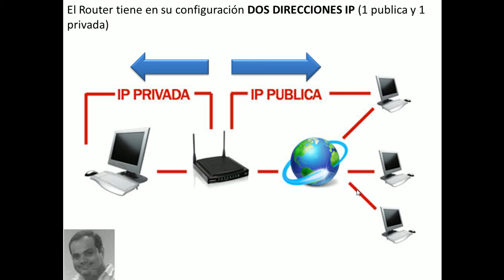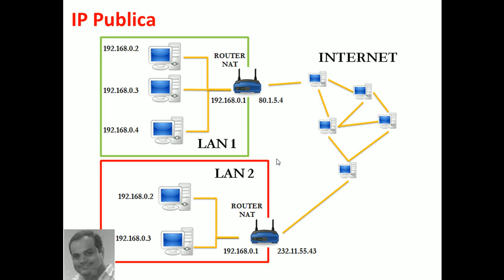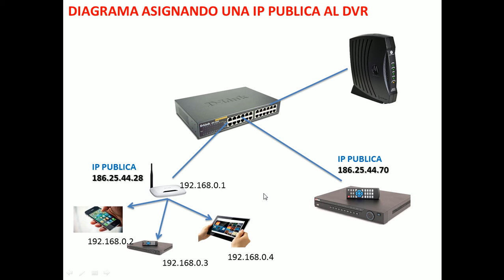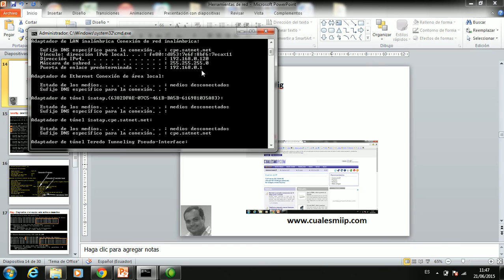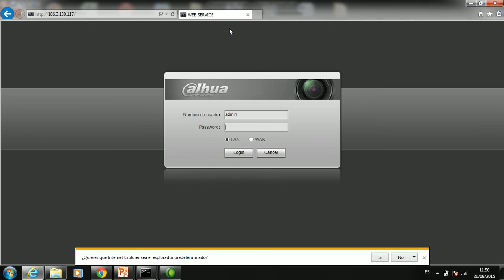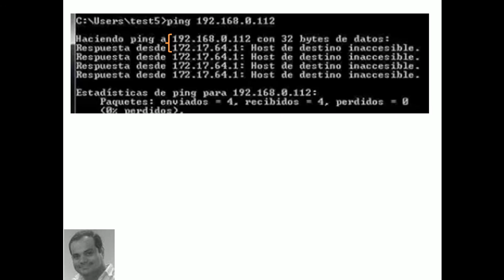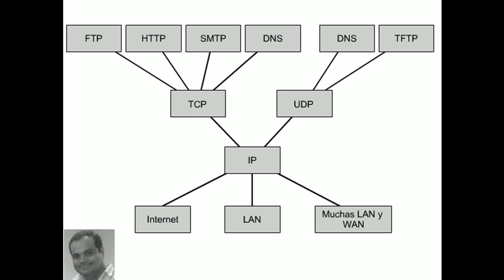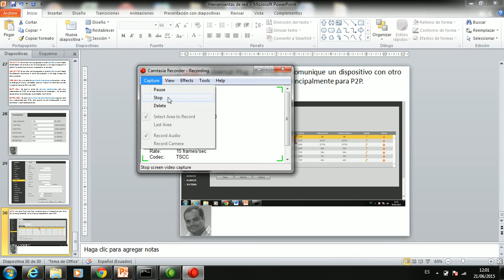Ip y Herramientas - DVR Dahua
Ip Privada
Ip Publica
Asignar una Ip al DVR
DHCP
ping
Puerta de enlace
DNS
nslookup
protocolos

Instalamos, configuramos y vendemos CCTV

Guayaquil - Ecuador